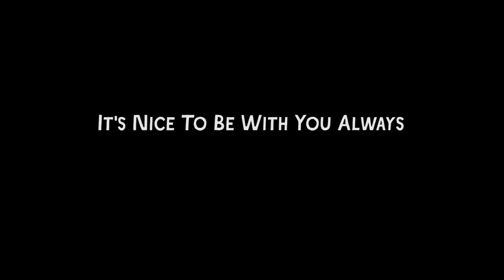It's Nice To Be With You Always: A Film About Neeli Cherkovski (Official Trailer)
It's Nice To Be With You Always: A Film About Neeli Cherkovski
Directed by Kyle Harvey
Lithic Films

It’s Nice To Be With You Always blends together Cinéma-vérité style footage and conversational interviews to create an intimate portrait of the poet Neeli Cherkovski.

Neeli Cherkovski is the author of many books of poetry, including Elegy For My Beat Generation (2018), From the Canyon Outward (2009), and The Crow and I (2015). He was the coeditor of Anthology of L.A. Poets (with Charles Bukowski) and Cross-Strokes: Poetry between Los Angeles and San Francisco. Cherkovski also wrote biographies of Lawrence Ferlinghetti and Charles Bukowski, as well as the critical memoir Whitman’s Wild Children (1988). His papers are held at the Bancroft Library, University of California, Berkeley. He has lived in San Francisco since 1974.

Ambassadors - Me and the Man on the Moon